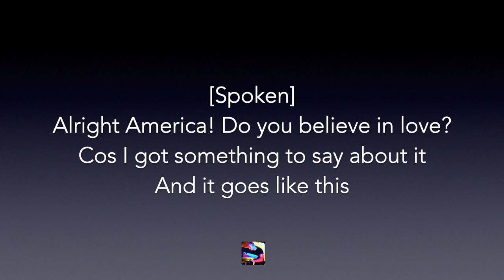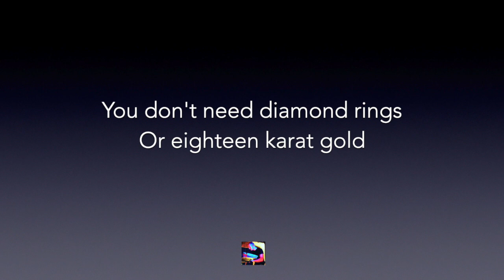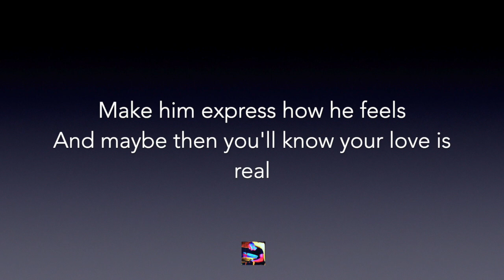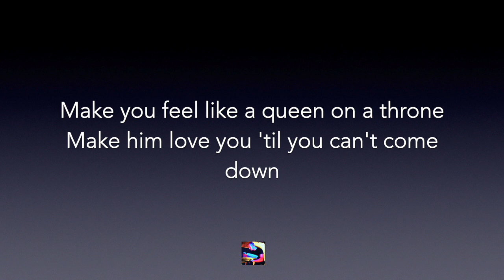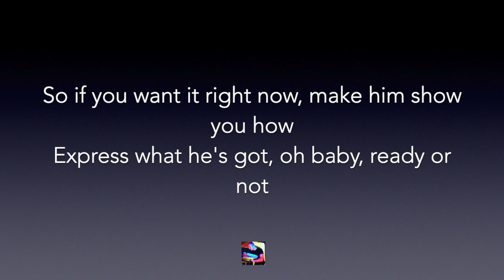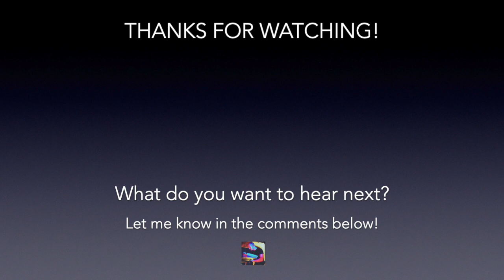Madonna - Express Yourself (Blonde Ambition Live Version) Lower Key Karaoke Cover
𝗟𝗼𝘄𝗲𝗿 𝗸𝗲𝘆 karaoke of 'Express Yourself' (Blonde Ambition tour live version) by Madonna. Enjoy!

✭ 𝗩𝗲𝗿𝘀𝗶𝗼𝗻 𝗜𝗻𝗳𝗼
🎹  The key is F# Major (2 semitones below the original key). The tempo is 122 bpm.

🎤 Sing along to Madonna's iconic hit "Express Yourself" with this karaoke cover! Whether you're a Madonna fan or just love to belt out classic tunes, this karaoke video is perfect for you. Follow the lyrics on-screen and showcase your vocal skills.

✭ 𝗟𝘆𝗿𝗶𝗰𝘀

'Cause I got something to say about it
And it goes something like this

[Chorus]
Don't go for second best, baby
Put your love to the test
You know, you know, you've got to
Make him express how he feels
And maybe then you'll know your love is real

[Verse 1]
You don't need diamond rings
Or eighteen karat gold
Fancy cars that go very fast
You know they never last, no no
What you need is a big strong hand
To lift you to your higher ground
Make you feel like a queen on a throne
Make him love you 'til you can't come down
(You'll never come down)
You might also like
​making the bed
Olivia Rodrigo
​ballad of a homeschooled girl
Olivia Rodrigo
​lacy
Olivia Rodrigo
[Chorus]

[Verse 2]
Long stem roses are the way to your heart
But he needs to start with your head
Satin sheets are very romantic
What happens when you're not in bed?
You deserve the best in life
So if the time isn't right, then move on
Second best is never enough
You'll do much better, baby, on your own
(Baby, on your own)

Express yourself
You've got to make him express himself
So if you want it right now, make him show you how
Express what he's got, oh baby, ready or not

[Bridge]
And when you're gone he might regret it
Think about the love he once had
Try to carry on, but he just won't get it
He'll be back on his knees
To express himself
Hey, hey

[Bridge]
He'll be back on his knees, so please

Express yourself
(You've got to make him) So you can respect yourself
Hey, hey
Express yourself